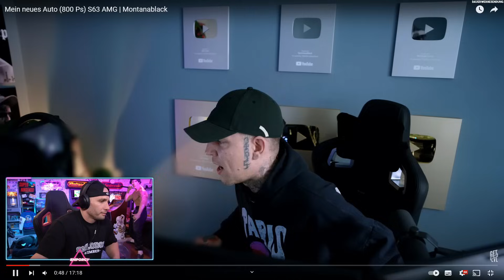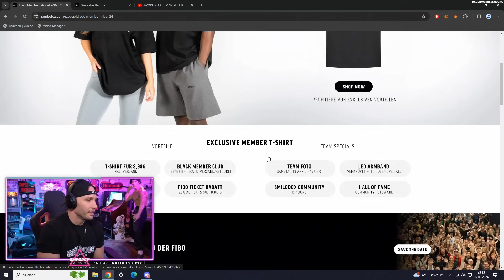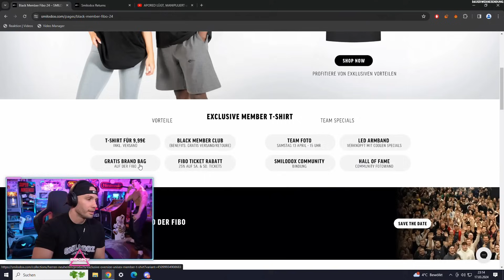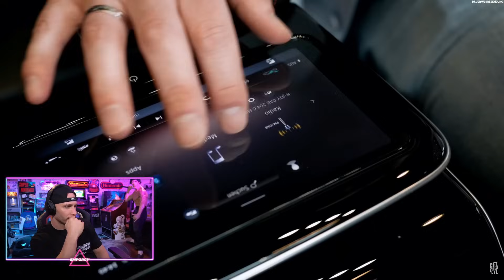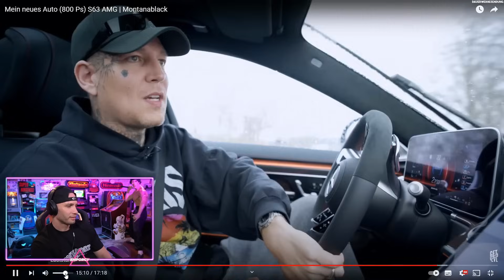MONTANABLACK'S NEUES AUTO! 😱 Flying Uwe reagiert